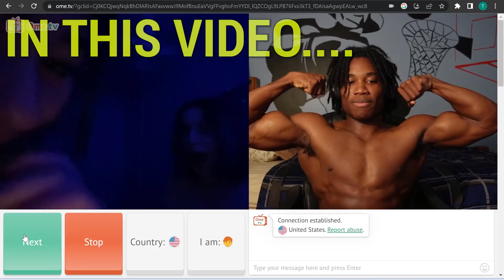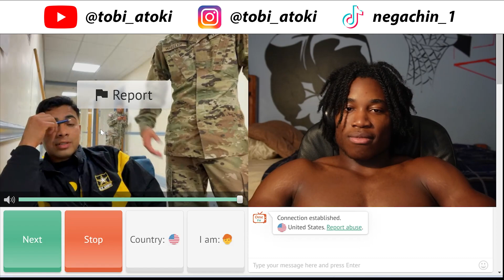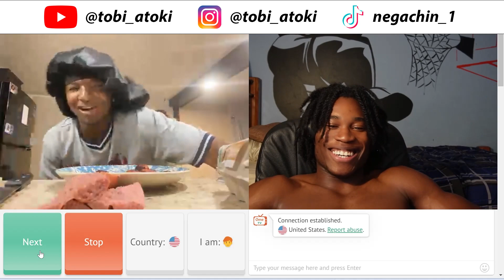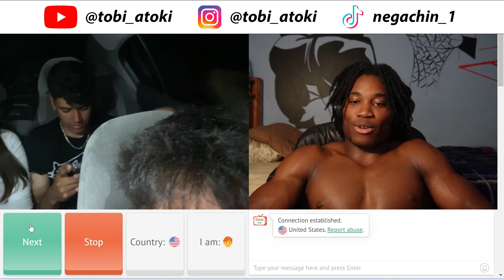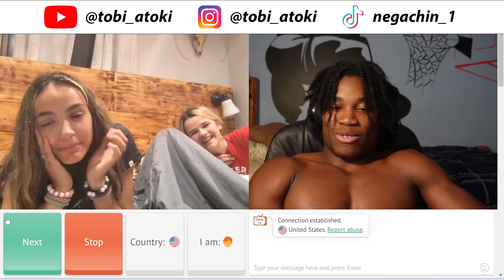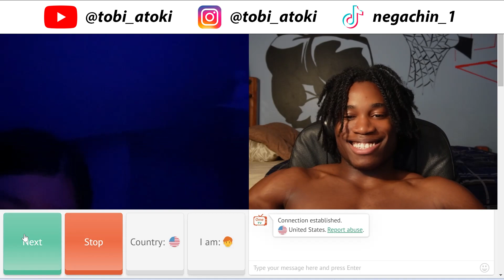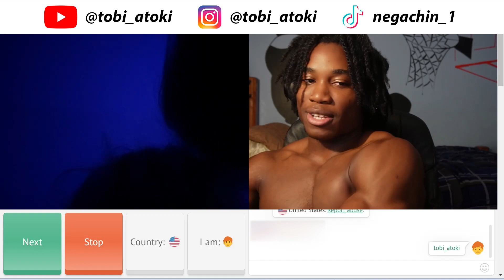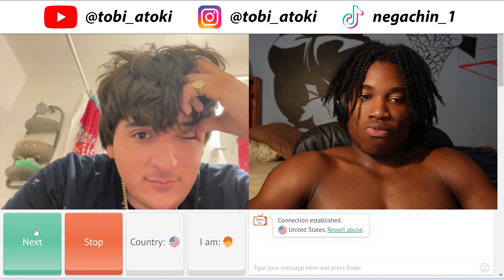BODYBUILDER RIZZ ON OMEGLE Part 3 | I enlisted in the navy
Into (0:00-0:40)
Outro(9:36-10:03)